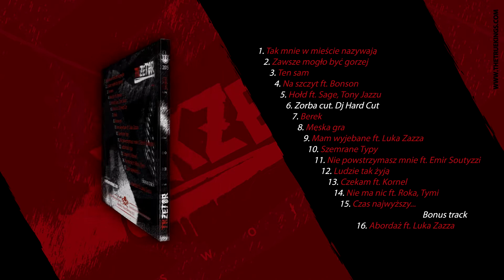TKZetor - Zorba (prod. Primasters, cuts/ Dj Hard Cut)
Album „Swołocz projekt” to solowy, bardzo dojrzały materiał stworzony przez artystę, który na lokalnej scenie hip-hopowej już dawno zaznaczył swoją obecność.

TKZetor znany jest doskonale szczecińskiej publiczności. Przez lata angażował się w rozmaite projekty. Wraz z Luką stworzył album "Nasza młodość", udzielał się także gościnnie w wielu nagraniach.

Teraz TKZetor pod egidą The Truekings wydaje płytę, która w całości buduje nam sylwetkę twórcy. Na krążku usłyszymy więc utwory o lekko chuligańskim zacięciu, okraszone tłustymi, świetnie wyselekcjowanymi bitami. Materiał przesiąknięty jest lokalnym patriotyzmem – artysta bardzo podkreśla przywiązanie do miejsc, w których dorastał. Oprócz tego, znajdziemy tu także  całe spektrum emocji, od nostalgii do szaleństwa.